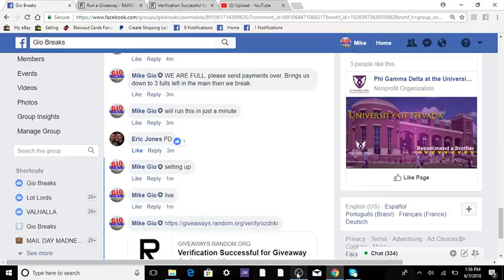top 3 in finest